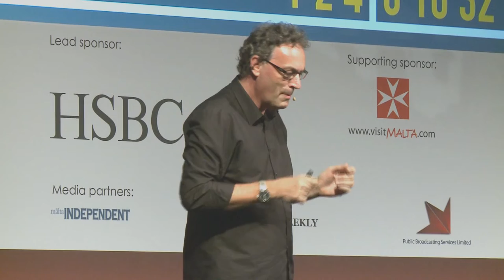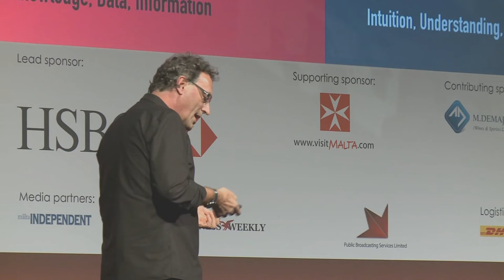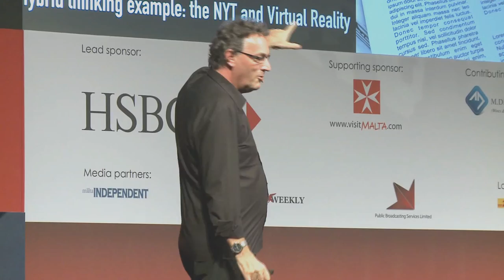Future of humanity: Futurist Gerd Leonhard Keynote Economist Gala Malta: the world in 2016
This is the complete video with my keynote at the Economist 2016 Gala event in Malta and download the slides on my blog Thanks to The Economist for inviting me and for making this video available.